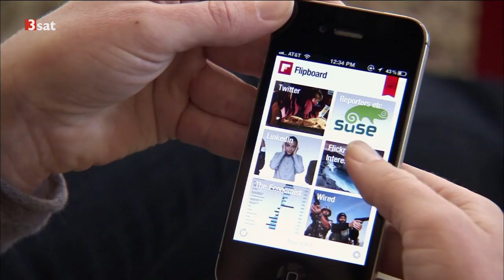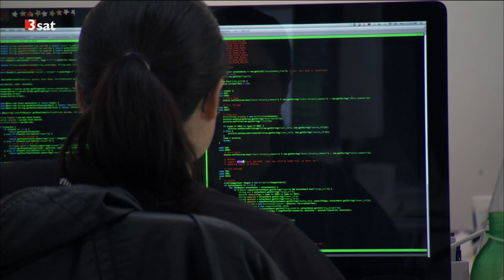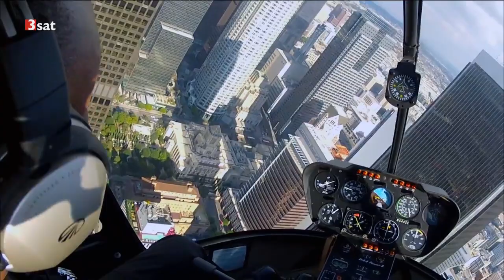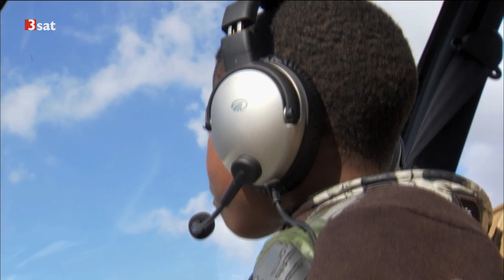Arte Doku - Amerikas Westküste 4/5 - Zentralkalifornien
Die Westküste Amerikas ist für viele Reisende und Einwanderer seit jeher das Traumziel. Sie steht für die Verbindung von atemberaubender Natur und menschlicher Kreativität.